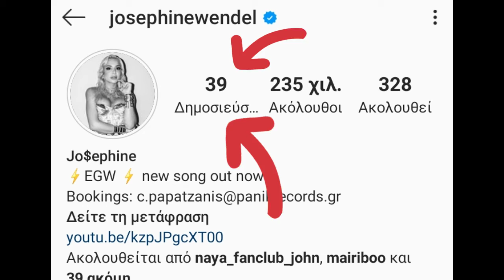Ποιά τραγουδίστρια ξεκίνησε να σβήνει πολλές φωτογραφίες της στο Instagram?